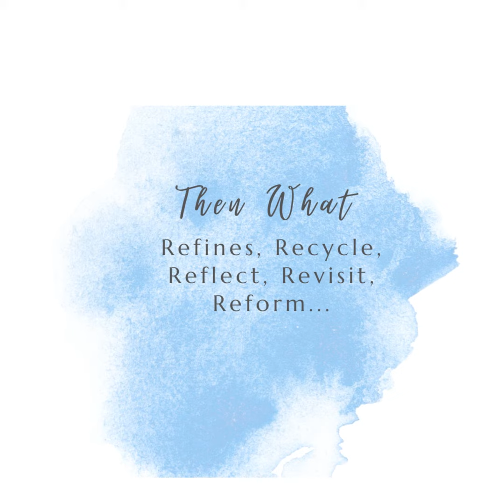Infinite Life 5R's by Kailashi Punit D.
Video from Punit Sharma